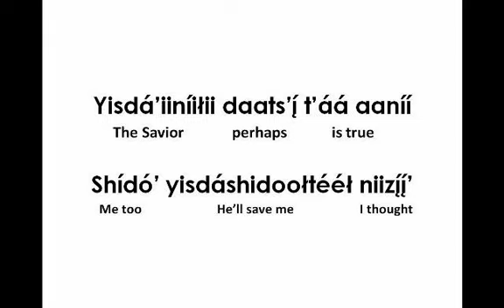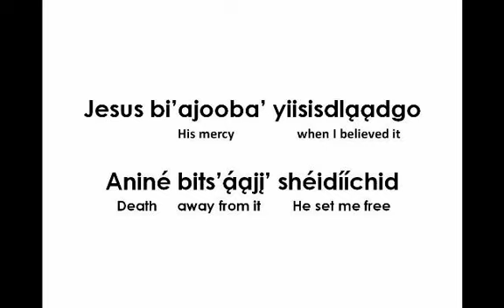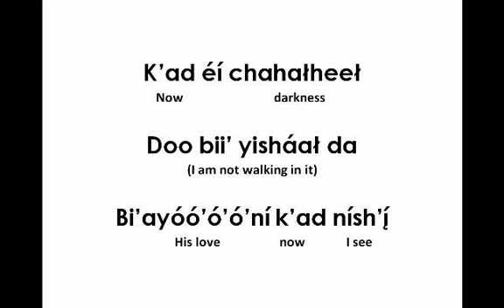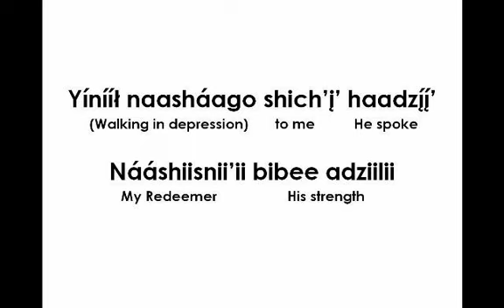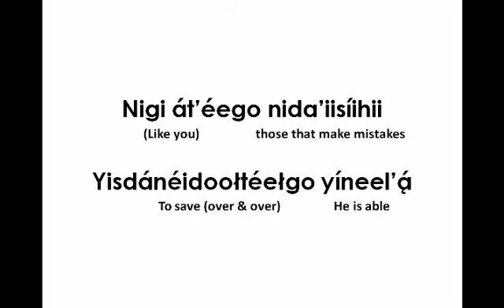My Testimony (Lyrics in Navajo)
This is a video with the lyrics in the Navajo language to the Hymnal My Testimony, with the literal English translations of the word below the Navajo words. This video is meant to help teach the Navajo language and spread the Gospel.

The music is by Elizabeth Bryant and Virginia Greymountain of Inscription House, AZ.

To purchase the music for this song, you can contact the artist at:

PMB #5084, HC-70 Box 3

The price is $20 FOR THE CDS AND $15 FOR THE TAPES. Approval to post this address given by the artist.